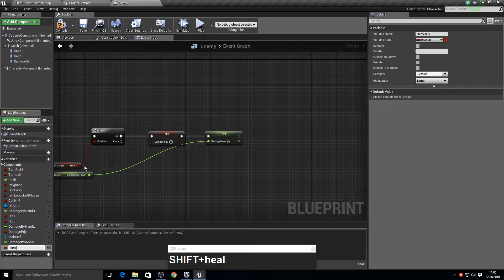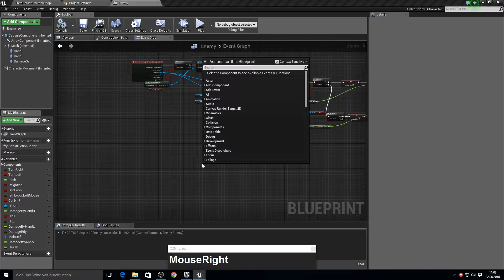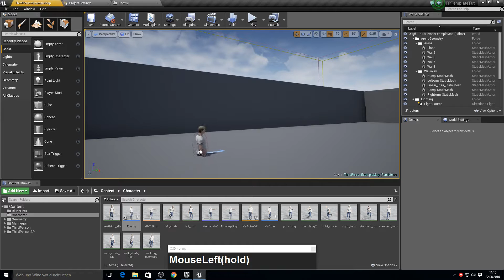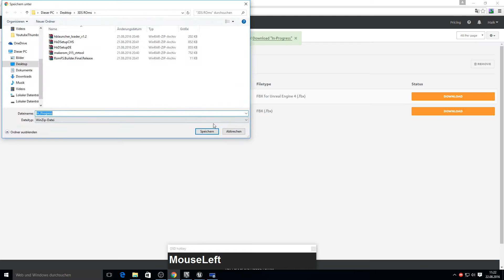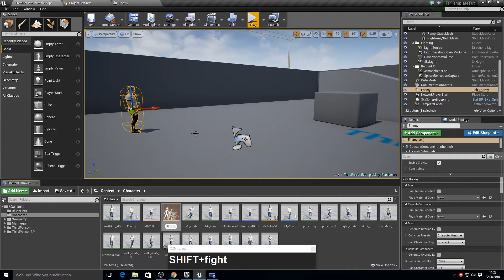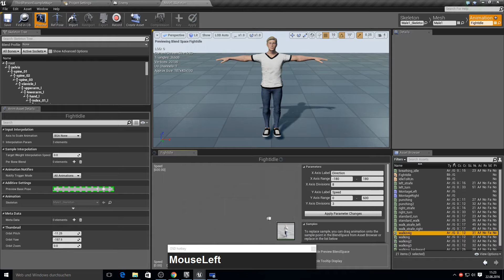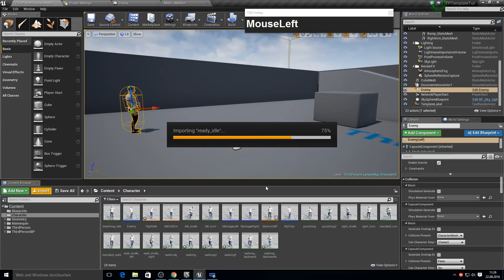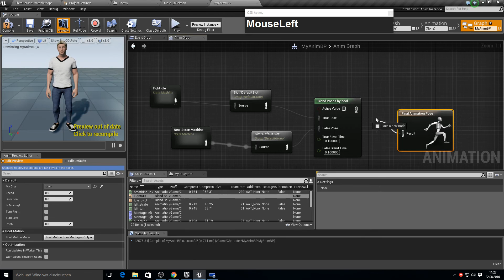Unreal Engine 4 - Meele Combat System - Part 3 Final !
Hey everyone,
In this small series I am going to show you my first Meele Combat System. This will be a series off 3 Videos

Do you have Tutorial Requests?